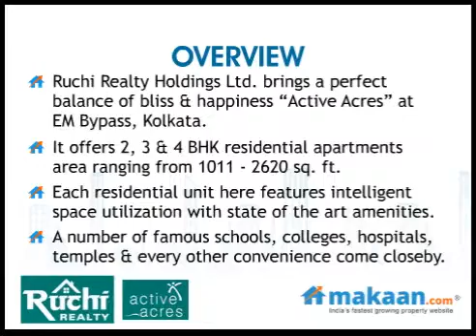Active Acres by Ruchi Realty Holdings in EM Bypass, Kolkata, Residential Apartments: Makaan.com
- Makaan.com -- India's fastest growing property website. Take a virtual tour of Active Acres by Ruchi Realty Holdings in EM Bypass, Kolkata. 2, 3 & 4 BHK Residential Apartments at EM Bypass, Kolkata. Get best deals for Active Acres in EM Bypass, Kolkata. More Project Search